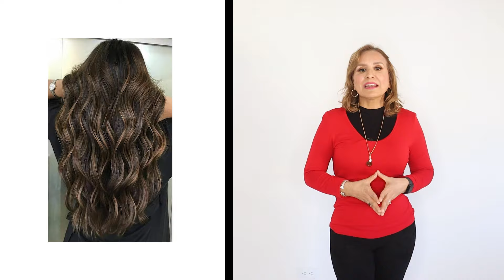Colores de pelo especiales para PIEL MORENA dan luz, juventud al ROSTRO @bettylazcano Te enseña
Quieres conocer los colores de cabello que te aportar luz y juventud a la piel morena clara y oscura? en este video @bettylazcano te lo explica detalladamente y como seleccionarlos para un mejor acierto y tu imagen se vea mas hermosa.

Quieres  estudiar de manera profesional colorimetria y peluqueria puedes hacerlo en la academia en linea de Betty Lazcano y acceder a todos los beneficios: te dejo el link de acceso a esta has click en el enlace de abajo